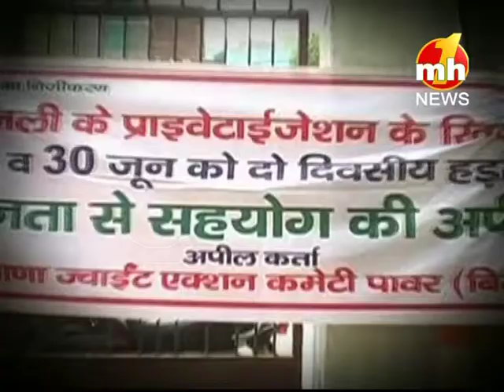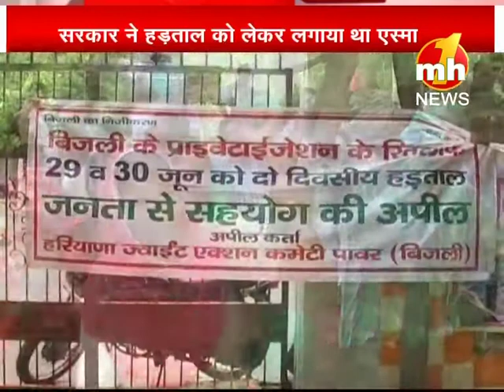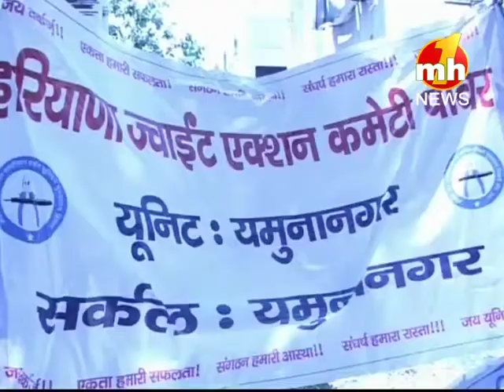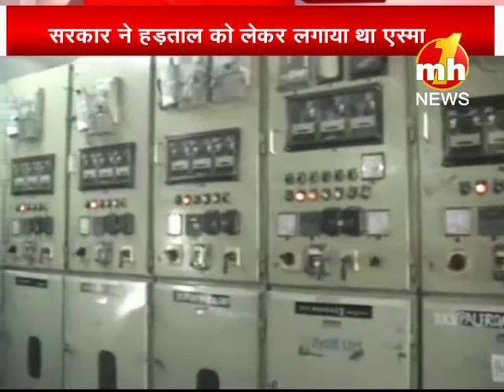Haryana Power Dept. Employees On Strike Despite ESMA, Part-1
Haryana Power Dept. Employees On Strike Despite ESMA